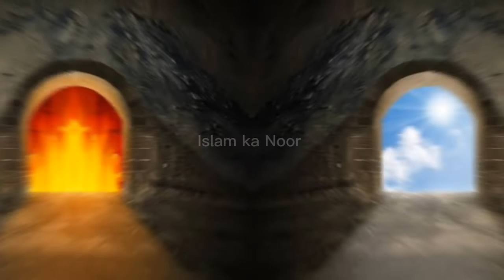Most Important Questions about Jannat Jhanum and Sirat bridge| pul Sirat ka Rasta | Islam ka Noor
Janat and Jhnum
Pul Sirat ka Rasta
Sirat bridge
Islam ka Noor
Islamic videos
Islamic stories in Urdu Hindi
The day of judgment
Dr. Zakar Naik
Dr zakar naik Urdu
Hazrat Bilal ka waqia
khandaq ka waqia